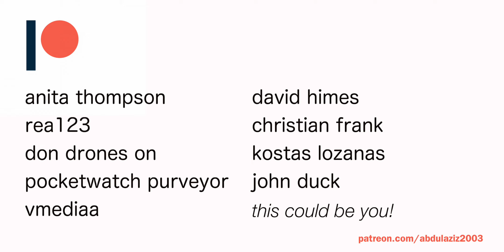How i got my own room back